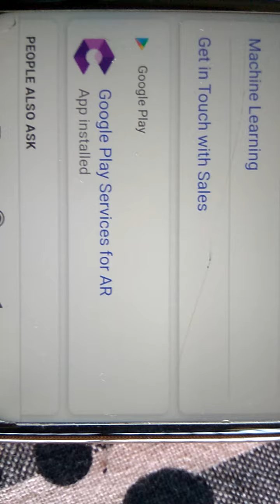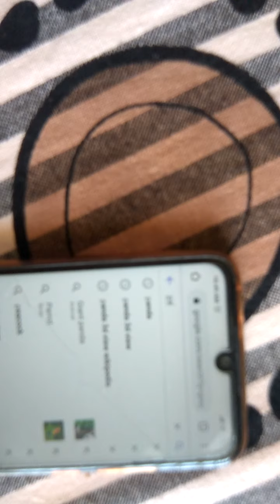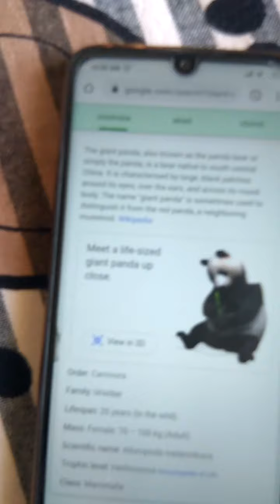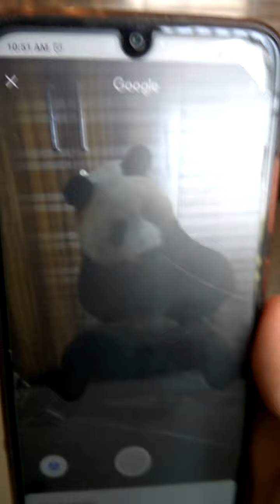Google ar support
Google ar technology animal 3d view panda 3d view